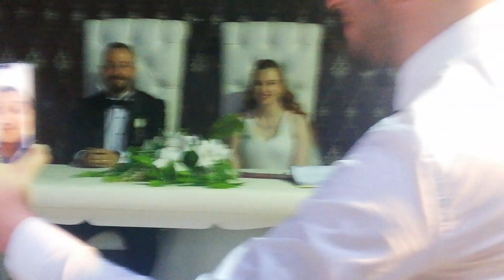ÇAN.80 .YIL YÜZME HAVUZU AYLİN İLE ALİ OSMAN YANIK NİKAH